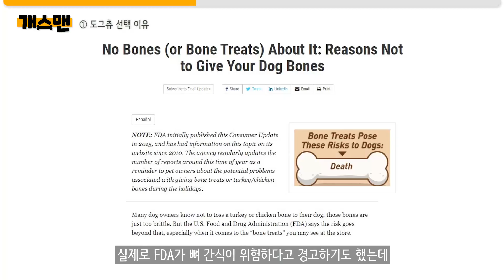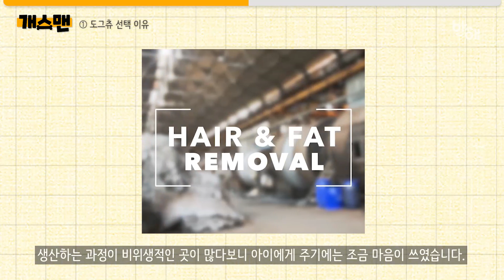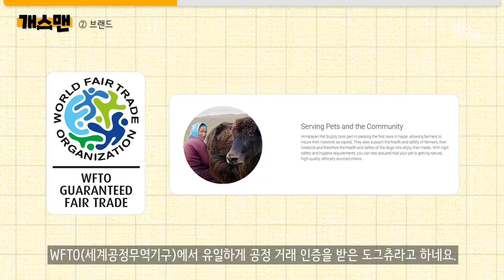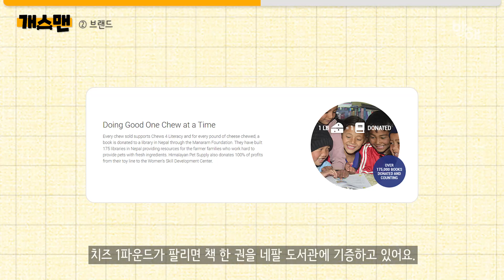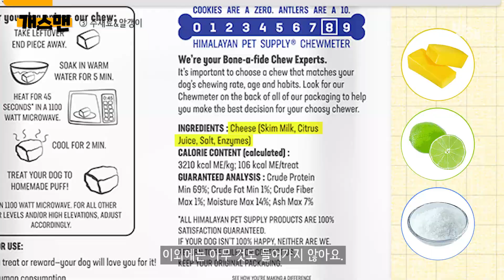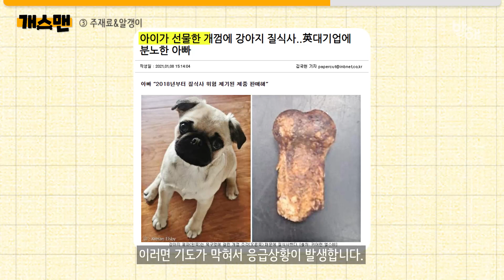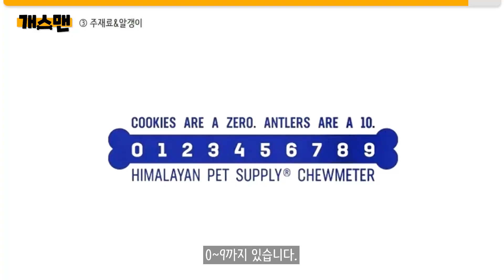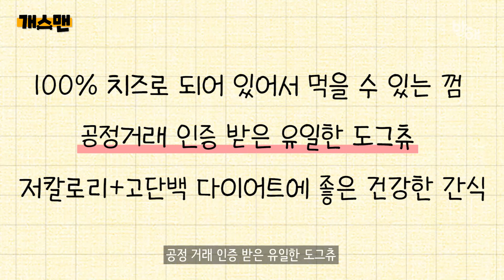[개스맨] 먹어도 되는 안전한 개껌 히말라야 도그츄!ㅣ반해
오늘은 알아볼 브랜드는 제가 근황을 알리면서 살짝 여러분에게 소개해드리기도 했었는데요. 바로 우리 강아지가 먹어도 되는 안전한 껌! 히말라야 도그츄입니다. 히말라야 도그츄를 개스맨과 반해가 선택하게 된 이유가 몇 가지 있는데요. 이제부터 설명해드리도록 하겠습니다. 추가로 이벤트도 준비되어 있으니깐 마지막까지 꼭 확인하시고 이벤트 참여도 많이 해주세요

◆ Time Stamp
00:00 오프닝
00:42 도그츄 선택 이유
03:46 브랜드
06:26 주재료&알갱이
11:07 칼로리&체크포인트
12:02 엔딩